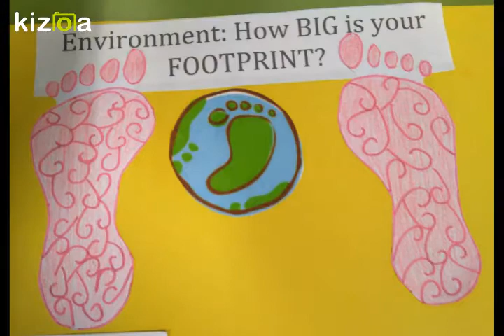Kizoa Editar Videos - Movie Maker: FOOT PRINT